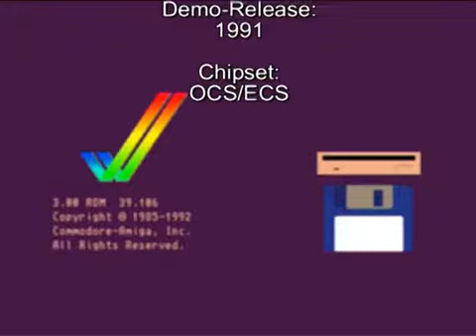AMIGA-Demo "Action: Confrontation (Demo)"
Action: Confrontation (Demo)

Volle Laufzeit!

Aufgenommen von:
WinUAE 2.3.2

Veröffentlicht:
03.1991

Chipsatz:
OCS/ECS